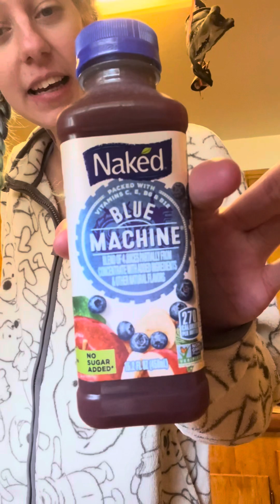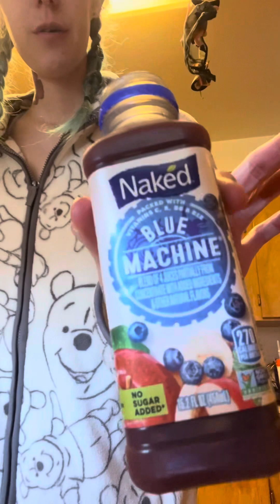Naked Juice Drink Review (pt1)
Hey! Hey!! Hey!!! I’m so glad I finally get to try these! I kept holding off & off cuz every healthy juice drink I’ve tried in the past was disgusting but these let me tell you they’re sooo delicious & I’ve been missing out! The Naked smoothie juice drinks keep me full!! They’re thick & fulfilling compared to just the normal juice drink like the Blue Machine!! But they’re sooo delicious!!!

Thank you for watching if you liked this video please give it a thumbs up, subscribe, hit that bell to get notified when I upload ￼& comment down below which Naked juice drink/smoothie is your favorite!

I will be doin a review for the Rainbow Machine & the double berry once i can get my hands on them! I hope ya’ll have a great day!!!😁😁